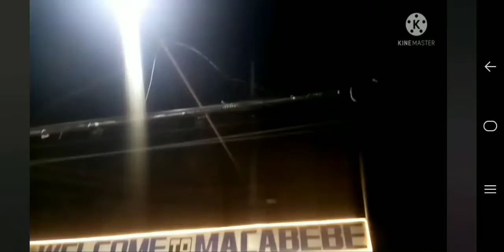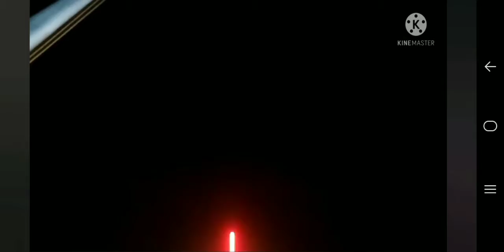WELCOME TO MY HOMETOWN MACABEBE,PAMPANGA(XMAS PASYALAN)@Mher Pineda vlog